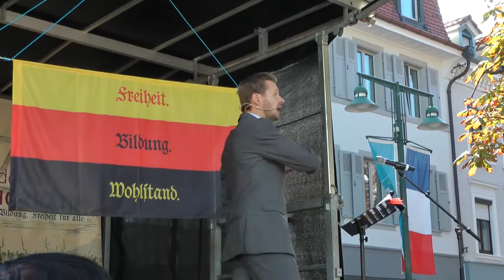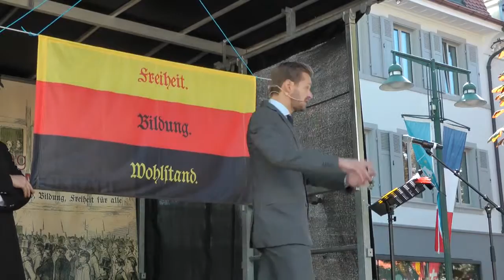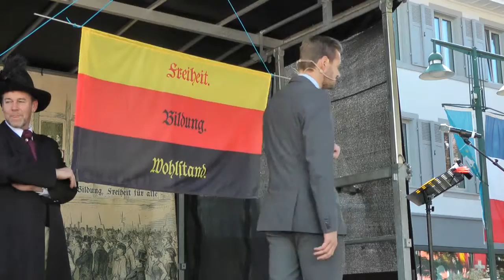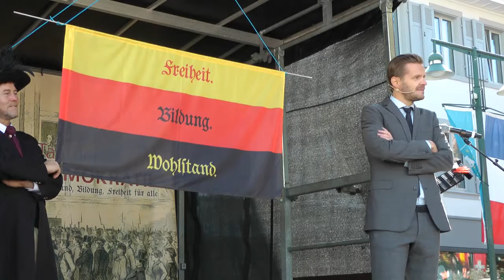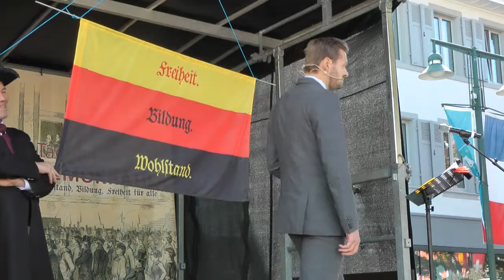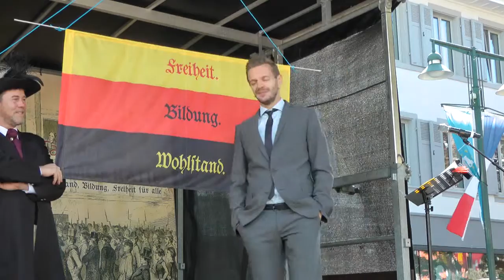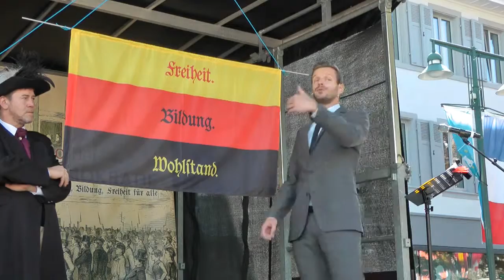Tag der Demokatie - Schroeder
Die Idee am 21. September 2015 in Lörrach zu einem „Tag der Demokratie“ einzuladen, stieß bei der Bevölkerung auf große Resonanz. Rund 1200 Schülerinnen und Schüler stellten den Revolutionsmarsch von 1848 nach. Hoch zu Ross führten Gustav Struve (Andreas Glattacker) und Markus Pflüger (Hansi Gempp) die Revoluzzer vom Stettener Bahnhof zum Alten Markt, wo zunächst der Gemeinderat entmachtet wurde.

Die Kabarettisten Volkmar Staub und Florian Schröder brachten die Forderungen der Revolutionäre nach „Wohlstand, Bildung und Freiheit für Alle“ mit aktuellen politischen Themen auf den Punkt. Anschließend wurden gemeinsam die revolutionäre Lieder „Die Gedanken sind frei“ und das „Bürgerlied“ angestimmt. Bei Gemüsesuppe und Pfefferwürsten konnten sich die Revoluzzer dann stärken.